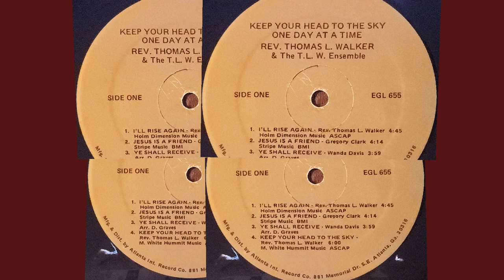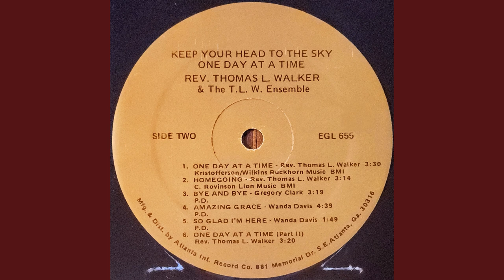"Keep Your Head To The Sky" (1979) Thomas L Walker and the TLW Ensemble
Thomas L Walker and the TLW Ensemble
"Keep Your Head To The Sky" from the album One Day At A Time
Composer: Maurice White
Music  Publisher: M. White Hummit Music
[Merlin] The Malaco Music Group
On behalf of: Atlanta International Records